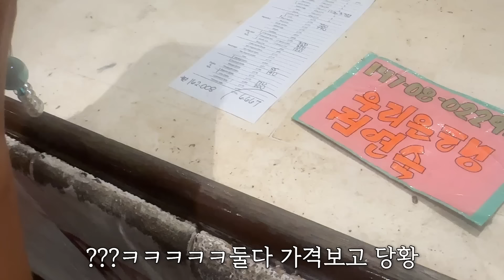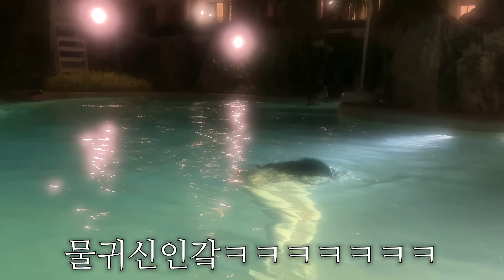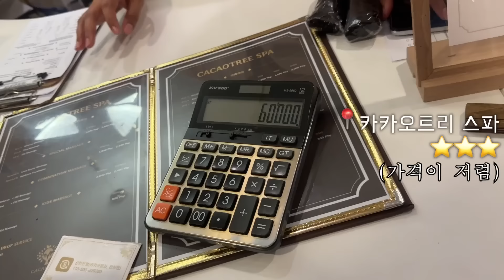J들이 보면 화나는 극강의 P들의 노답 3박 5일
댜기들.. 저희 정말 대책 없죠..? 🔨
그래도 여름휴가는 정말 달콤했는데요..
호캉스를 여유롭게 즐기는거..
그거 가능한건가요

아주 뽕을 뽑고 싶어서
휴양 하러 갔는데 되려 무리를 하고 온 것 같기도 해요..🥲
그래도 정말 재밌게 맛있는거 먹고 좋은 시간 보내고 온 것 같숩니다🩵

여름 휴가도 진작 끝났으니..!! 다시 현생 모드 커먼!😴💤